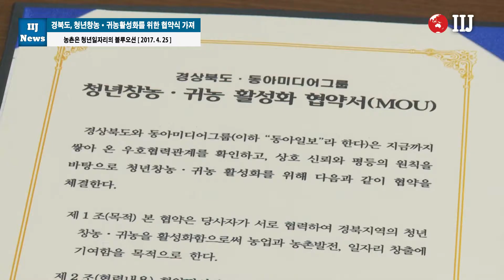경북도, 청년창농·귀농활성화를 위한 협약식 가져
농촌은 청년일자리의 블루오션

[국제i저널 = 경북 여의봉, 임성실 기자] 경상북도는 지난 25일 도청 영상회통실에서 청년창농 및 귀농 활성화를 위해 동아미디어그룹 동아일보 청년드림센터와의 협약식을 가졌다.

동아미디어그룹은 동아비즈니스리뷰, 신동아, 주간동아, 스포츠동아, 어린이동아, 과학동아, 어린이과학동아 등 14개 매체에서 활동하고 있다. 이날 동아일보에서는 신연수 청년드림센터장이 자리했다.

협약에 따라 두 기관은 경북지역 창농(농업창업) 및 귀농 활성화에 협력해 청년 일자리 창출과 모범 사례 발굴 등을 공동으로 추진한다.

김장주 행정부지사는 "농촌이 청년들에게는 일자리의 블루오션이 될 수 있다"며 "일자리를 해결하고 농촌과 지방을 살리는 역할을 하겠다"고 밝혔다.